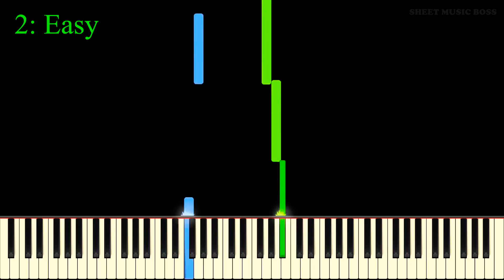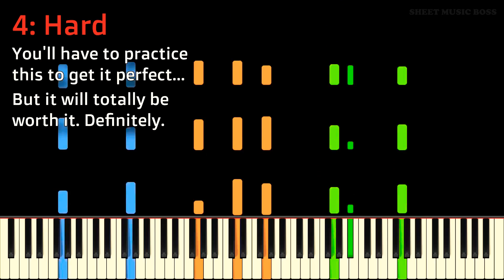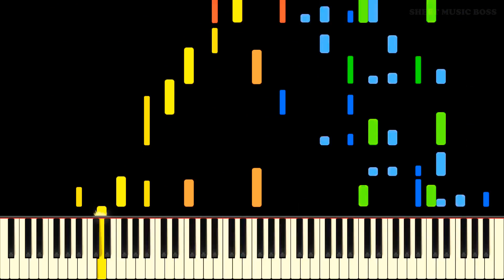Noob o impossible? Coffin dance piano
Coffin dance by piano forte